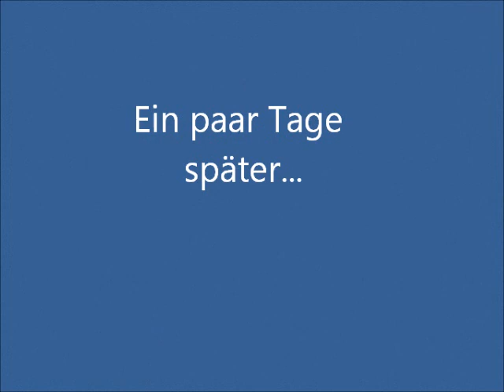Projekt Ostring 2011 der HHA, Teil 4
Projekt Ostring 2011 der Hamburger Hochbahn AG.